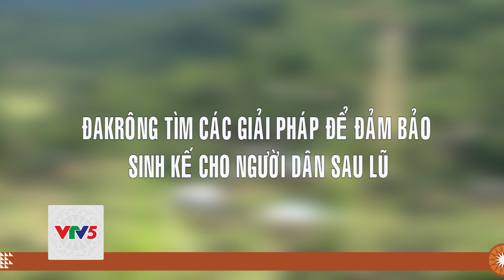[TIẾNG VÂN KIỀU] NỖ LỰC CỦA HUYỆN ĐẮK RÔNG TÌM SINH KẾ CHO NGƯỜI DÂN SAU LŨ | VTV5